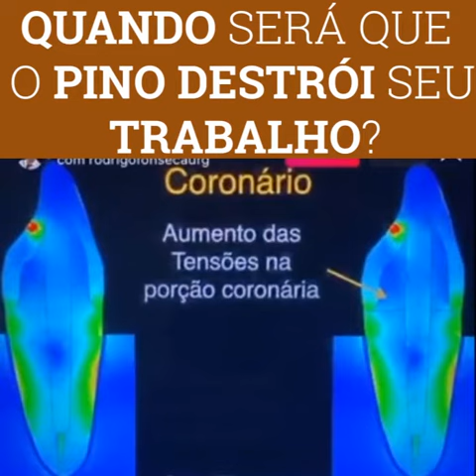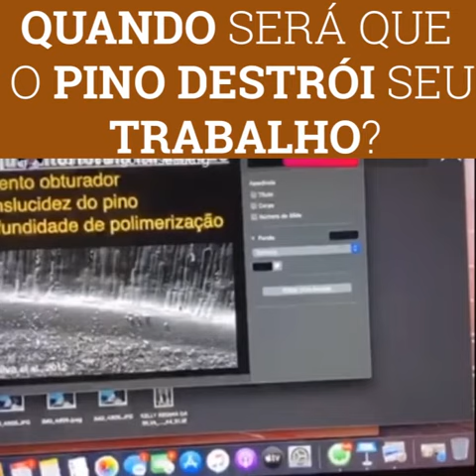Como um pino fratura ou evita a fratura da raiz?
A sensação de derrota quando você tentou recuperar aquele dente fraturado ou raiz e não deu certo é terrível! ☹

Mas o bom é que você pode evitar isto!